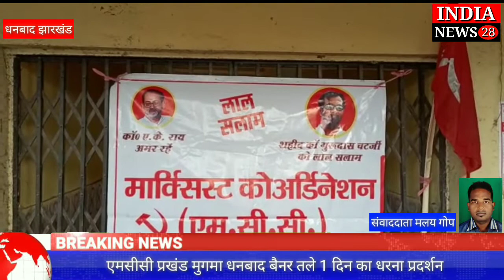एमसीसी प्रखंड मुगमा धनबाद बैनर तले 1 दिन का धरना प्रदर्शन